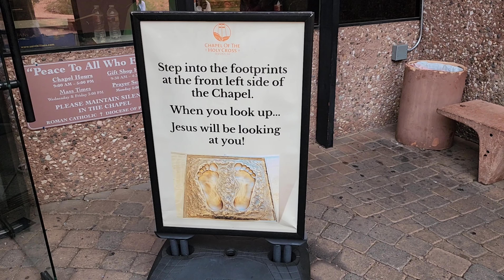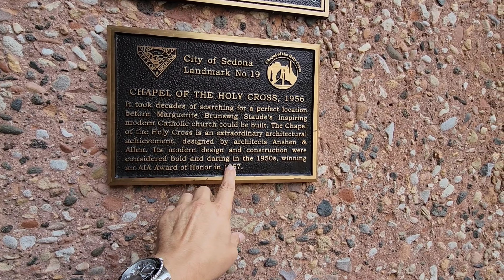Chapel of the Holy Cross ✝️ Sedona Az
Church built in 1956 Sedona Az